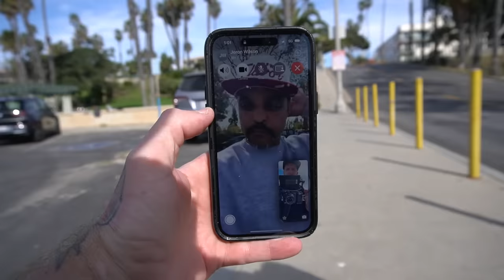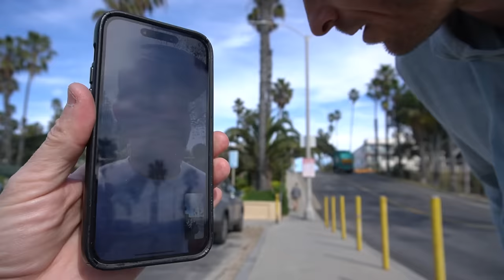I’m So Mad I Could Fight 4 Guys Like Mike Vallely